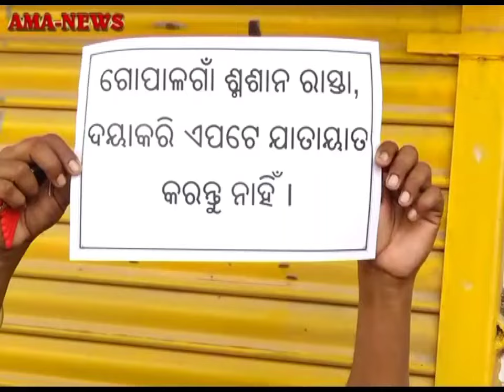ବାଲେଶ୍ୱରର ଚୁନଭାଟି ଜୁଡାବୁରୁଜଶ୍ମଶାନଉଚ୍ଛେଦପ୍ରସ୍ତାବ ପ୍ରତ୍ୟାହାରପୌରଧକ୍ଷା ଓ ଉପଜିଲ୍ଲାପାଳକଲେ କ୍ଷେତ୍ରପରିଦର୍ଶନ